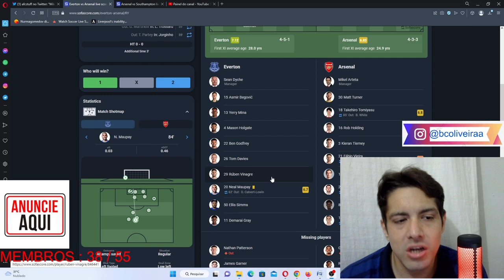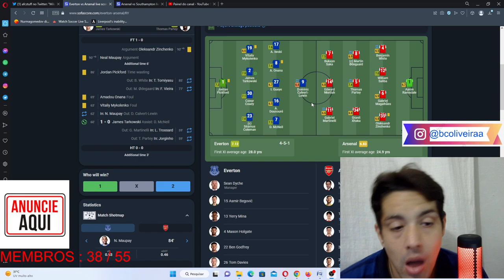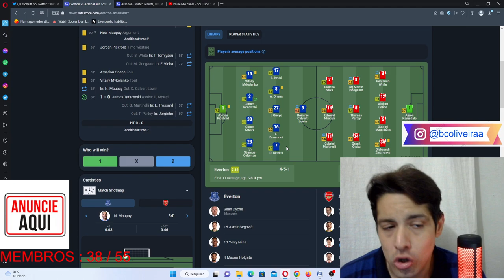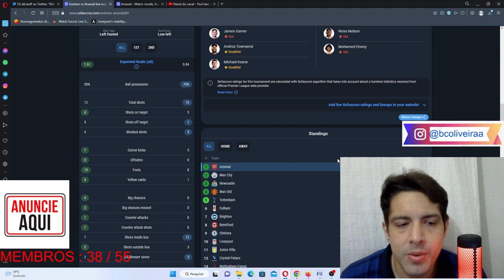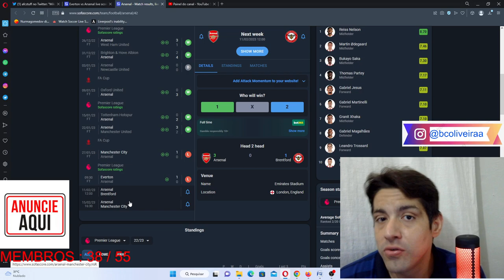ANALISE PÓS JOGO EVERTON 1 X 0 ARSENAL PREMIER LEAGUE